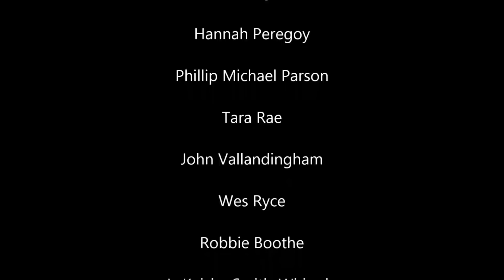The Leonardtown Virtual Artist Showcase Presents: The Leonardtown Earth Day Virtual Event Finale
Southern Maryland's own Robbie Boothe and Donovan Farrell will be hosting the Finale for the Leonardtown Earth Day Virtual Celebration on Sunday, April 19th! Robbie and Donovan will be performing popular Country and Rock favorites, a few of their own hits, and as an added treat, Robbie and Donovan preview their newest songs that haven't even been released yet! They're also bringing some friends along: Hannah Peregoy, Phillip Michael Parsons, Wes Ryce, LaKeisha Smith, Tara Rae, John Vallandingham, Brandi Sydnor, and Donald Quade! This 1-hr special event is the premiere of The Leonardtown Virtual Artist Showcase, a brand new online series that will air throughout April - June 2020. The brand new series will feature talented, local musicians, dancers and performing artists in 1-hr online showcase performances. More details to come. For more information about the Leonardtown Earth Day Virtual Celebration and the Leonardtown Virtual Artist Showcase, please

Video Produced by: Donovan Farrell